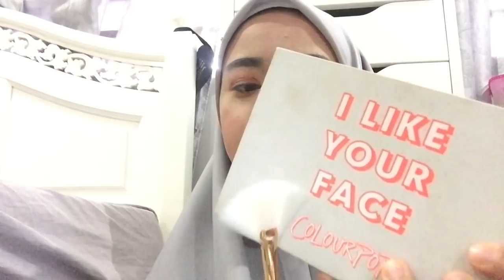GRADUATION DAY MAKEUP TUTORIAL 👩🏻‍🎓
i hope u like des video jangan lupa sub ciao!!

THANKS TO:
*Music 1 :